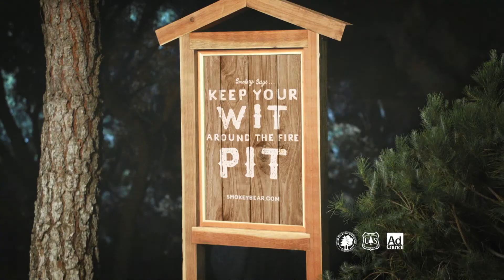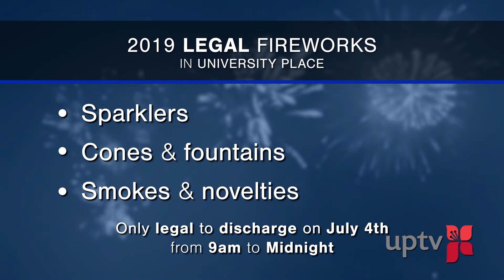UP Responds - 2019 Fireworks Rules & Guidelines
July fourth should be a fun and safe day for neighbors and families to celebrate our independence. On this episode of UP Responds we learn about the new fireworks rules and guidelines within the City of University Place.